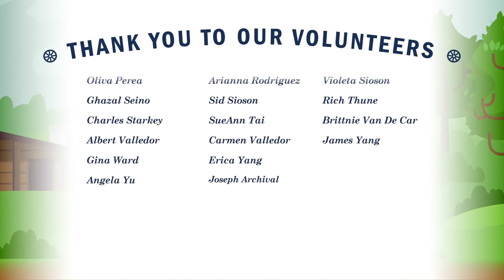Rowland Buckboard Days History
The 2020 Rowland Heights Buckboard Days Parade virtual celebration highlighting the unique history and traditions of Rowland Heights, California.